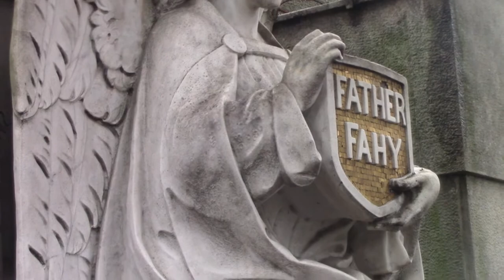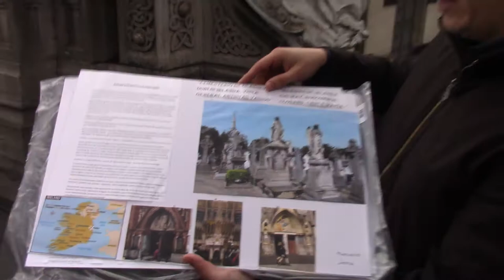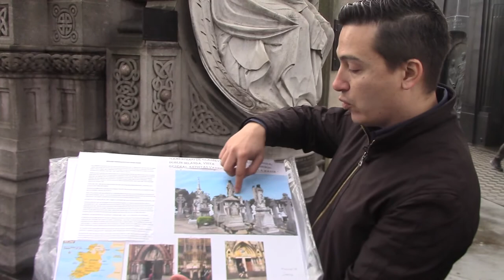RECOLETA MONUMENTO DEL PADRE FAHY POR MARCELO JARA